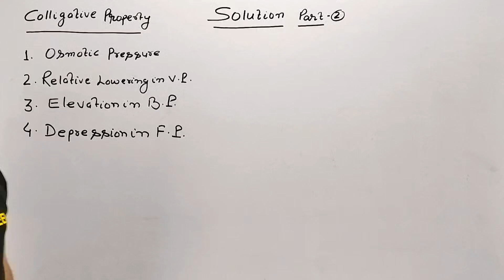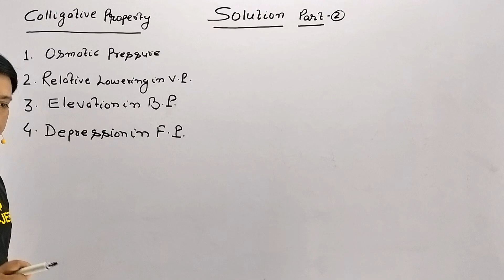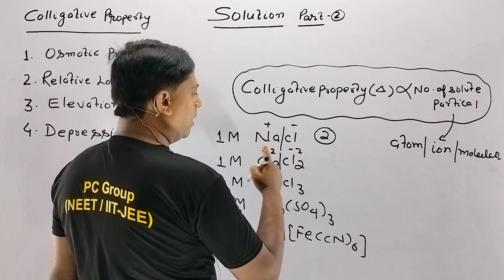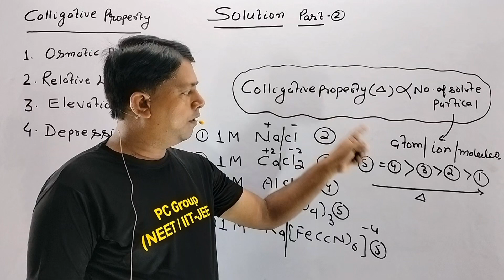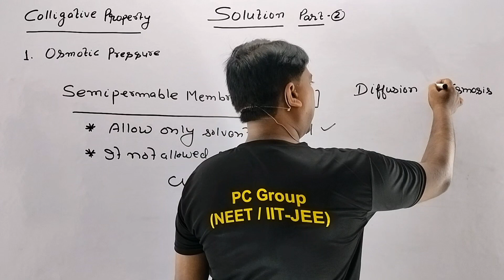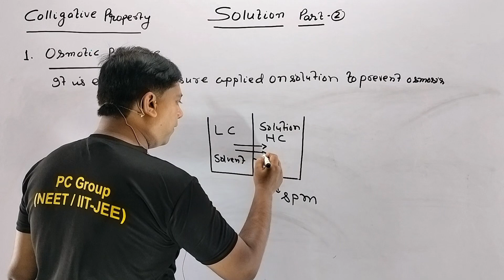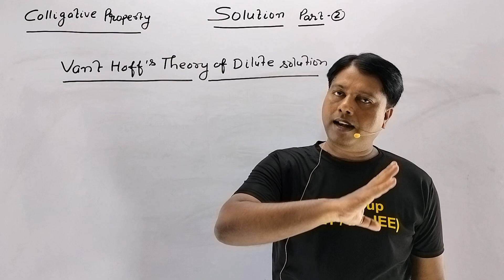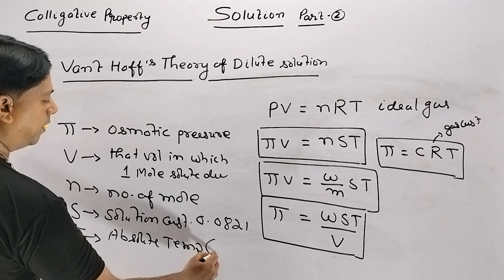Solutions Chemistry Class 12 One Shot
Solutions Chemistry Class 12 | Solutions Chemistry Class 12 One Shot

Your Query

chemistry class 12 chapter 2 one...
nitesh devnani chemistry
solutions chemistry class 12 num..
solutions class 12 numericals
12th chemistry chapter 1 one shot
anushka pw chemistry
ch 1 solutions class 12 chemistry
ch2 chemistry class 12
chapter 1 chemistry class 12 one...
chemistry 12 chapter 2
chemistry all chapter class 12 on...
chemistry chapter 1 class 12 one...
chemistry chapter 2 class 12
chemistry class
chemistry class 10 chapter 1 pw
chemistry class 12 chapter 1 in hi...
chemistry class 12 chapter 4 hind...
chemistry class 12 solutions
chemistry lesson
chemistry solutions
class 10 physics chapter 2 exerci...
class 12 chemistry chapter 2 one...
class 12 chemistry chapter 2 pw
class 12 chemistry chapter soluti..
class 12th chemistry ch 1 one shot
class 12th chemistry chapter 2 o...
learnohub
organic chemistry class 12 chapt...
poonam mam chemistrv
poonam mam chemistry
prince sir chemistry
pw solutions
solution chapter class 12 chemist..
solution class 12
solution class 12th
solution class 12th chemistry
solution class 12th one shot
solution numericals class 12
solution one shot jee
solutions chemistry
solutions chemistry class 12 in hi...
solutions chemistry class 12 jee o..
solutions chemistry class 12 lear..
solutions chemistry class 12 notes
solutions chemistry class 12 one...
solutions class 12 chemistry
solutions class 12th
solutions one shot class 12
solutions one shot jee
vikram sir chemistry class 12 cha...
solutions chemistry class 12
exercise
jee
learnohub
pyq
numericals
anushka mam
unacademy
apni kaksha
notes
one shot ritik sir
questions
pankaj sir
one shot sarvesh sir
bharat panchal
monica bedi
nitesh devnani
vedantu
one shot jee
unacademy
anushka mam
pyq
mind map
numericals
questions
apni kaksha
one shot sakshi vora
one shot pankaj sir
learnohub
monica bedi
class 12 chemistry chapter
one shot
apni kaksha
ashu sir
nitesh devnani
one shot
one shot neet
chemistry class 12 chapter 1
2025
one shot neet
class 12 physics chapter 1 in
hindi
chemistry class 12 chapter 2
hindi medium pw
hindi medium pw
viliyan chapter in hindi class
12
chemistry class 12 chapter 3
hindi medium pw
one shot hindi medium
chemistry class 12 chapter 4
hindi medium pW
vikram singh
hindi medium one shot
doubtnut
one shot hindi medium neet
one shot hindi medium rbse
one shot hindi medium pw
one shot jee hindi medium